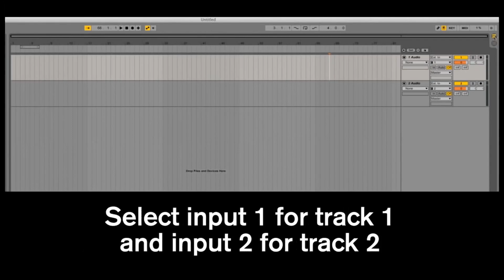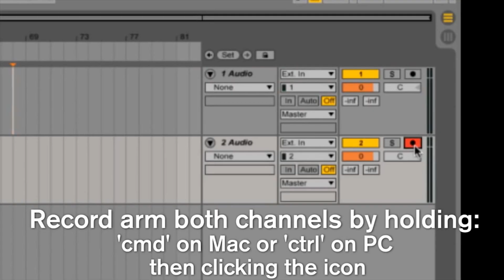Focusrite Scarlett Solo USB Audio Interface Overview | Full Compass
The Focusrite Scarlett Solo is a compact USB audio interface featuring one award-winning Focusrite mic preamp, one instrument input and precision digital converters. Scarlett Solo joins the top selling range of USB audio interfaces in the world and offers both a legendary Focusrite preamp for your microphone and a crystal clear DI / line input for your instruments such as guitar, bass guitar and analog synths.

Precision digital converters capture your performance with studio-quality 24-bit resolution at sample rates of up to 96 kHz. Simply plug into your Mac- or Windows-based PC via USB (USB cable supplied) and start recording. Get your volume right every time by keeping an eye on the halos around the gain knobs. Focusrite’s unique gain halos stay green when your level is right and turn red if you’re too loud. Simply flick the direct monitor switch to hear exactly what you’re recording without latency. Connect your headphones and speakers and immerse yourself in Focusrite-quality sound, using the large volume dial to set the perfect level. Scarlett Solo has an exceptional dynamic range of over 105dB.

Sleek, light and tough enough to throw into your backpack, the stunning aluminum chassis can endure life on the road. Transform your Mac- or Windows-based PC into a portable recording studio and plug into four decades of analog audio equipment design.